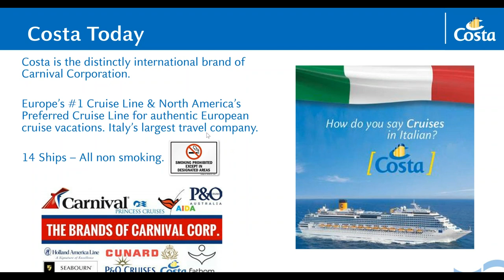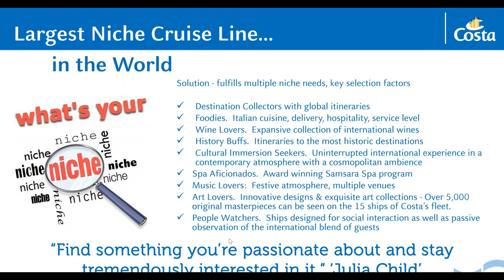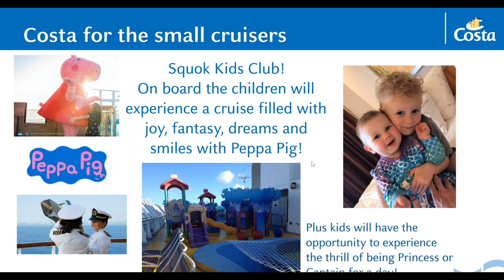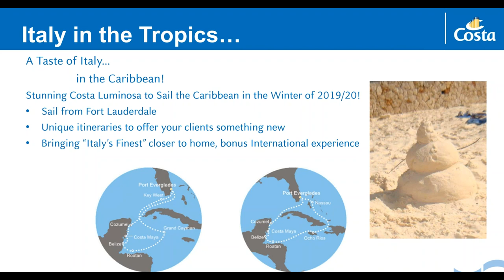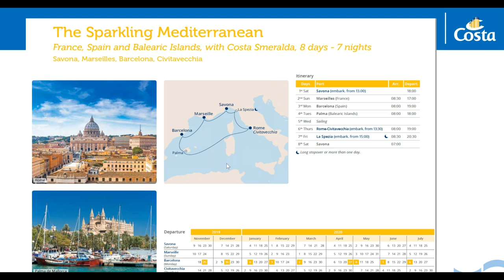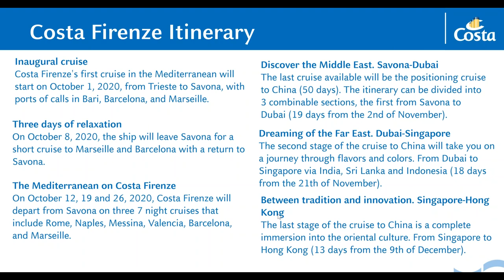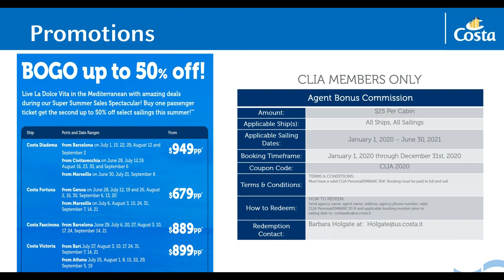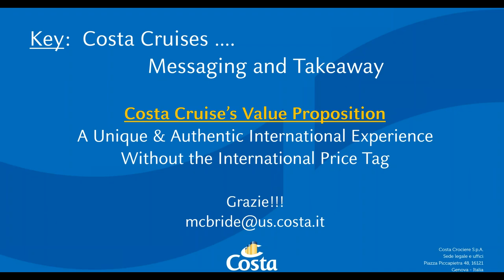Costa Into the Future, Exciting New Options for CLIA Agents to Build Business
Learn about Costa's sustainability initiatives including the first global LNG ship this fall, 4GoodGFood reducing food waste and assisting communities, etc. plus positioning for explorers to experience a fully immersive international experience.